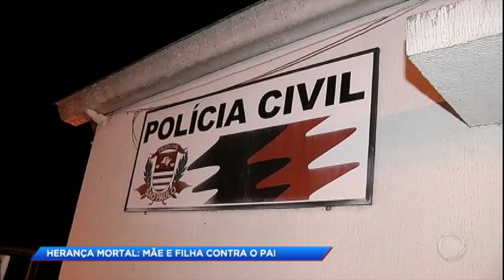Homem cai em armadilha planejada pela própria família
Rosilva, de 41 anos, e a filha Bruna, de 20, foram presas acusadas de envolvimento no assassinato de Jessé, de 50 anos. O vendedor de pamonha era ex-marido de Rosilva e foi atraído para uma emboscada até a casa da ex. Lá, a dupla contou com a ajuda dos namorados para espancar a vítima até a morte. Depois do linchamento, o corpo de Jessé foi jogado em um lago e o carro dele incendiado. De acordo com a polícia a mulher estava interessada no dinheiro que a vítima tinha para receber de um processo trabalhista.